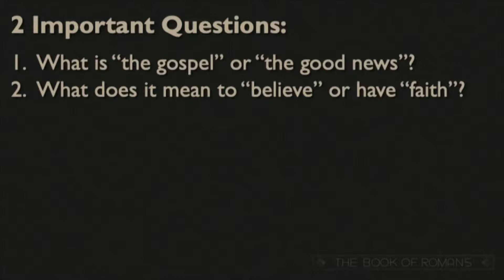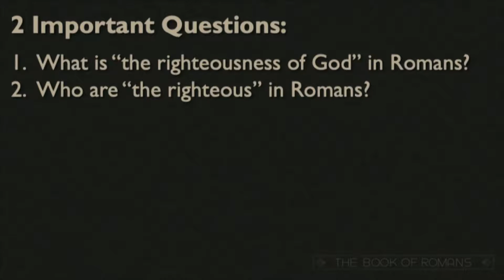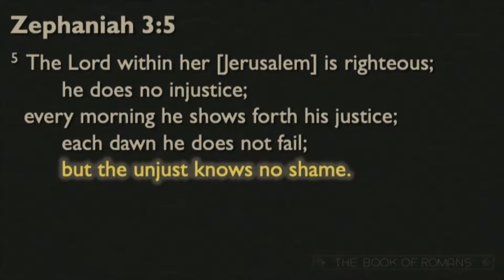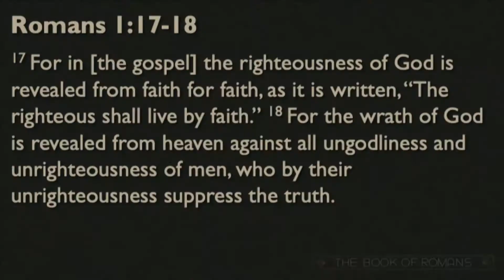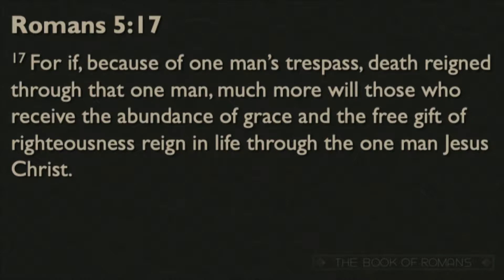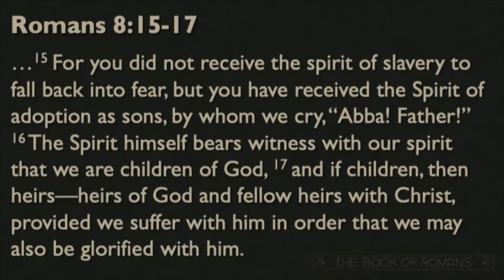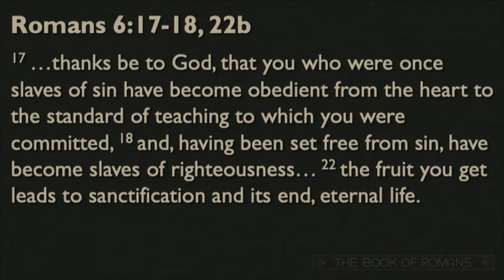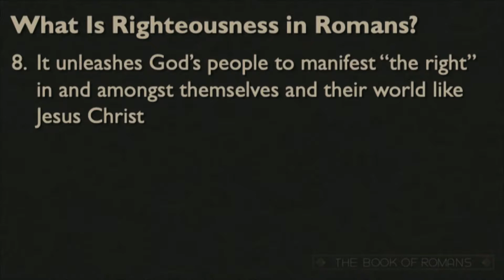The Book of Romans | The Gospel and the Righteousness of God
The Book of Romans \\ The Gospel and the Righteousness of God \\ Todd Nighswonger